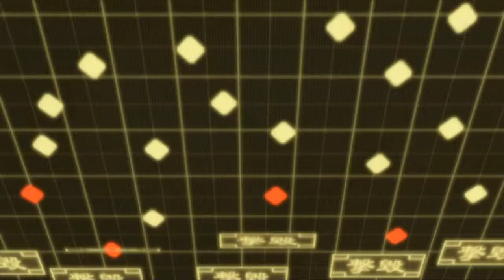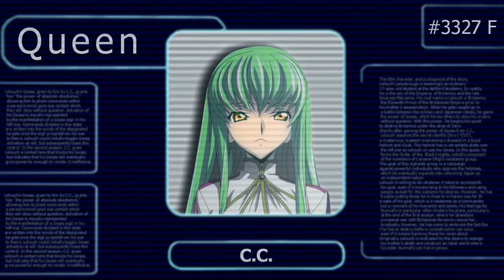AKROSS Con 2008 Fai Fai Alt alt